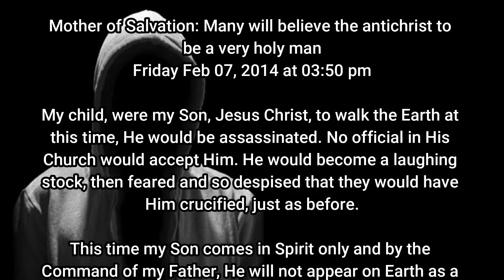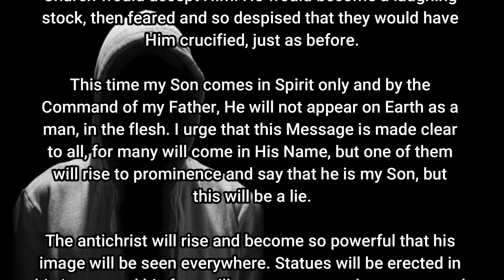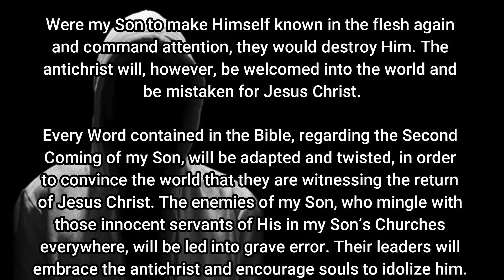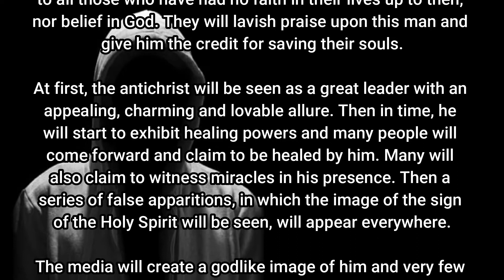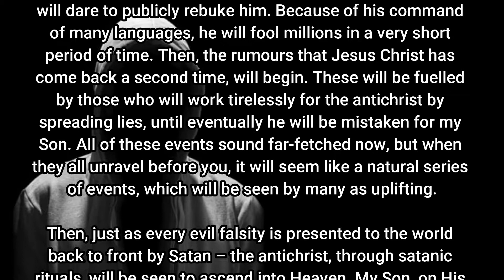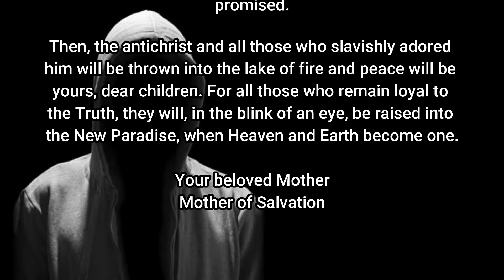Many Will Believe The Antichrist To Be A Very Holy Man - Feb 07, 2014